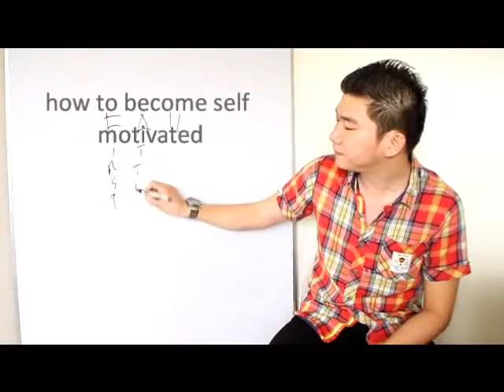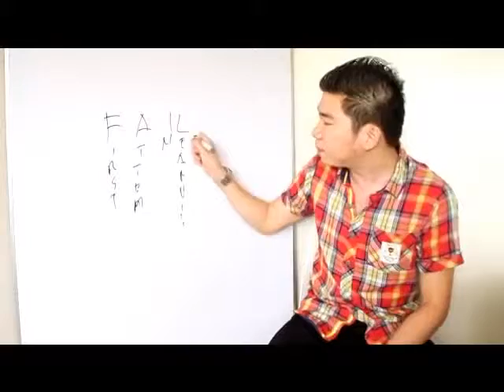HOW TO BE SELF MOTIVATED by JLIM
Sa mga Kabayan and Our fellow OFW

 We are expanding our team throughout the middle east, If you are willing to change your life and wants to end being away from your family and wants to be with them while earning, Well we need you!

This is open to everyone!

❶ Like ✔ ★★★
❷ Tag ✔ ★★★
❸ Share ✔★★★.
 i LOVE AIM Global